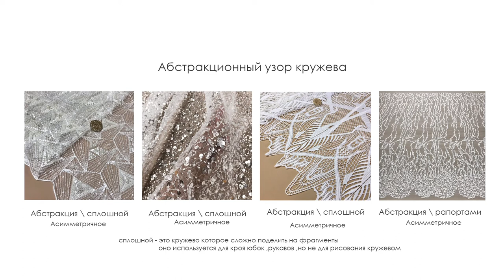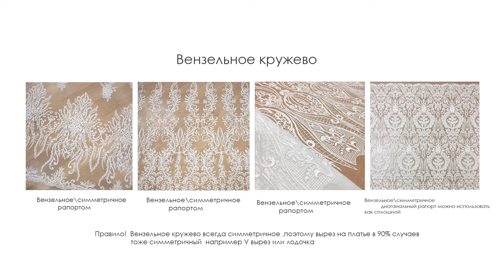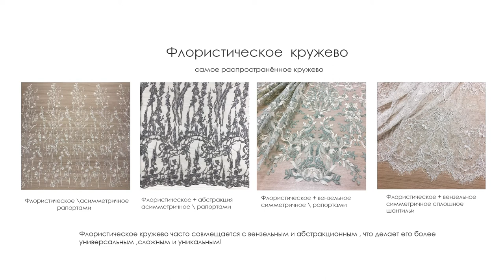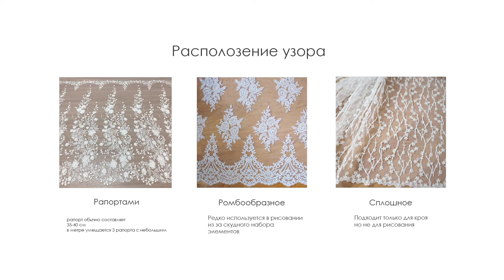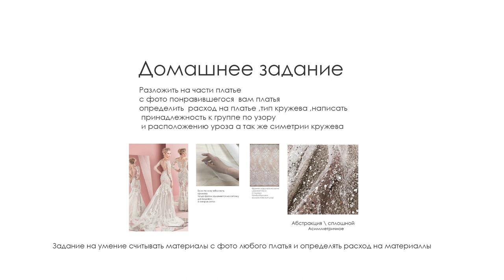Классификация кружев для техники рисования кружевом\ Школа Кутюр